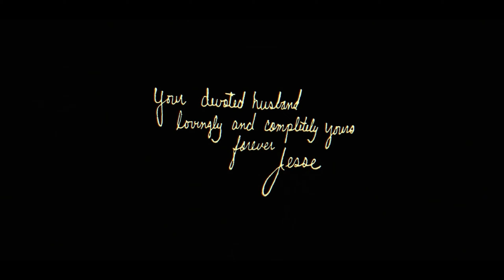कोरियाई युद्ध के दौरान अमेरिकी पायलटों का जीवन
Devotion (2022)
एक नौसैनिक विमान चालक लेफ्टिनेंट टॉम हडनर को कोरियाई युद्ध के दौरान रोड आइलैंड में फिर से नियुक्त किया गया था। लॉकर रूम में प्रवेश करने पर, उन्हें शौचालयों से निकलने वाले हंगामे का सामना करना पड़ा। एनसाइन जेसी ब्राउन शौचालय से बाहर निकले और पूछा कि क्या हडनर स्थानांतरण था। परिचय के बाद, हडनर ने खुद को फाइटर स्क्वाड्रन 32 के सदस्यों से परिचित कराया, जिनमें कैरोल मोहरिंग, बो लावेरी, मार्टी गुडे और बिल कोएनिग शामिल थे। स्क्वाड्रन लेफ्टिनेंट कमांडर डिक सेवोली के नेतृत्व में था। इस बैठक के दौरान, सेवोली ने खुफिया जानकारी साझा की कि स्टालिन और सोवियत संघ ने सफलतापूर्वक अपने बम का परीक्षण किया था, यह संकेत देते हुए कि उन्हें इसे एक बमवर्षक पर तैनात करने में बहुत समय नहीं लगेगा। हुडनर और ब्राउन की जोड़ी सेवोली ने बनाई थी।